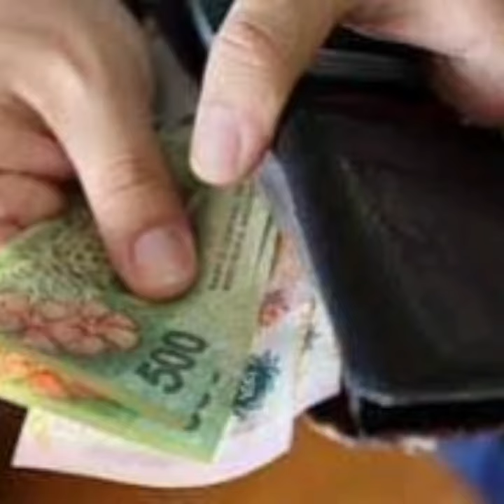¿Qué pasó hoy? 27-09-2021